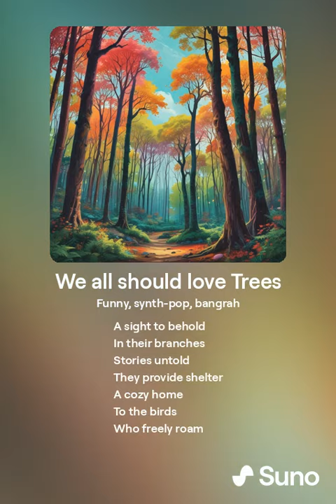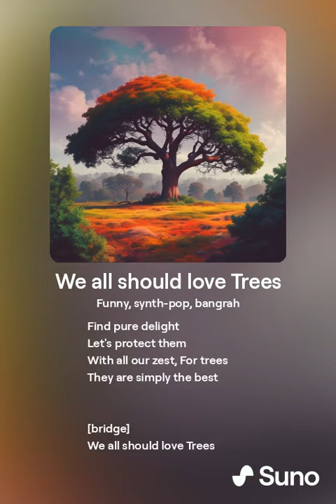We all should love Trees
Don't miss out on the latest releases and playlists curated just for you.

Stay updated with all my latest tracks and projects by following me on Spotify.

Let's keep the music playing! 🎶

[Verse]
Trees
Oh trees
We should adore
Nature's beauty
Forevermore
Standing tall
Reaching for the sky
With each leaf
They say goodbye

[Chorus]
Love the trees
Cherish their might
In their embrace
Find pure delight
Let's protect them
With all our zest
For trees
They are simply the best

[Verse 2]
Shades of green
A sight to behold
In their branches
Stories untold
They provide shelter
A cozy home
To the birds
Who freely roam

[Chorus]
Love the trees
Cherish their might
In their embrace
Find pure delight
Let's protect them

[Chorus]
Love the trees
Cherish their might
In their embrace
Find pure delight
Let's protect them

[bridge]
They are pure Love
Just pure beings
I hope the Trees like me aswell

[Chorus]
Love the trees
Cherish their might
In their embrace
Find pure delight
Let's protect them

[Chorus]
Love the trees
Cherish their might
In their embrace
Find pure delight
Let's protect them

Trees are simply the best.